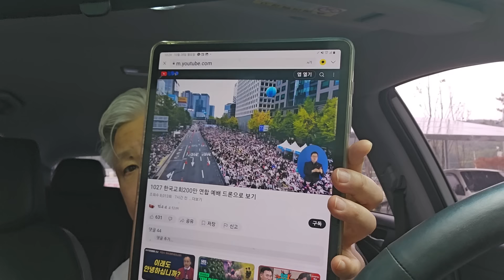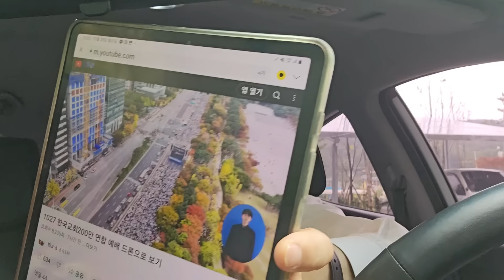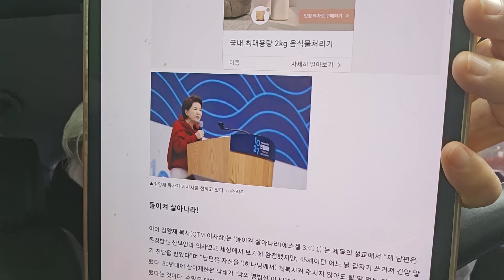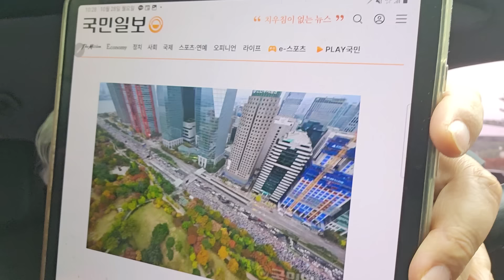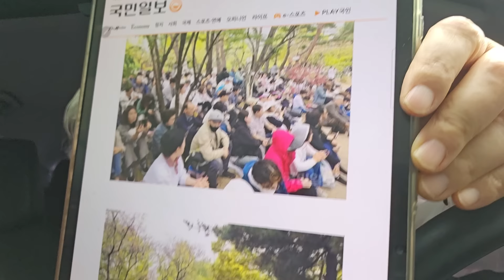무차별 입법에 길거리로 쏟아져나온 110만명..그들의 충격적 외침, 정치구호 반대했지만 곳곳에서..